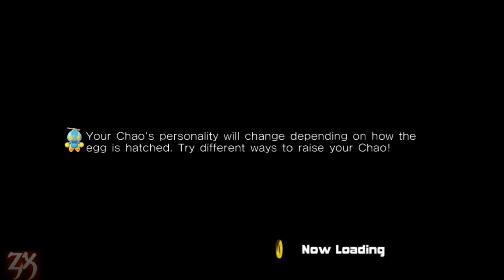Sonic Adventure 2 PC HD - Part 9 - Dark Story: Dry Lagoon/Sand Ocean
My Sonic Adventure 2 PC Walkthrough! Starting off with Dark Story's Rouge finding 3 pieces of the master emerald at Dry Lagoon!
Afterwards Eggman has to go through the Sand Ocean to get to his secret base inside the pyramid!